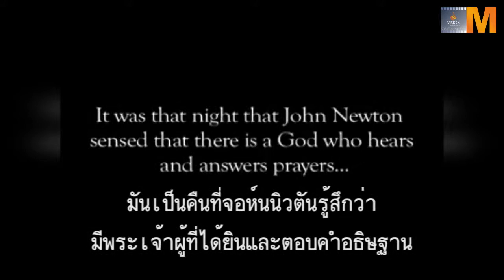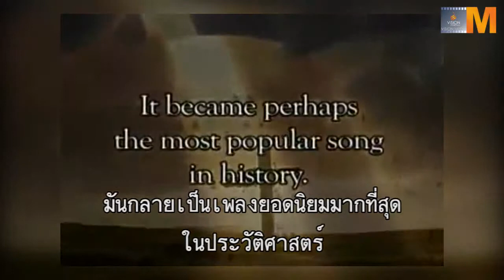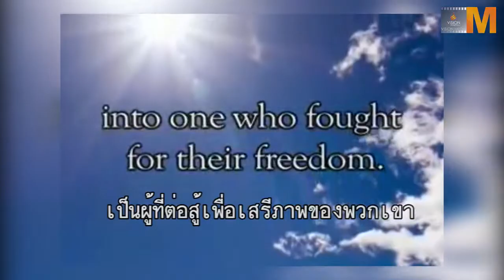Vision Media - Amazing Grace History